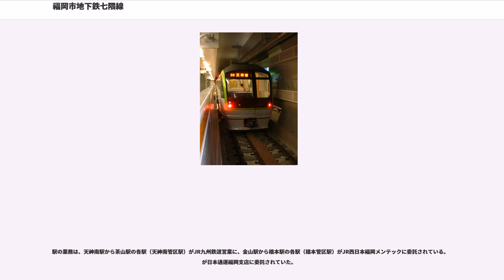福岡市地下鉄七隈線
七隈線（ななくません）は、福岡県福岡市西区の橋本駅から同市中央区の天神南駅までを結ぶ福岡市交通局が運営する地下鉄路線である。「福岡市交通事業の設置等に関する条例」による路線名は3号線、鉄道要覧記載の路線名は3号線（七隈線）。ラインカラーはDIC-2568（系統色名：青みの緑）。路線記号は。天神南駅から博多駅までの区間が建設中である。

これまで軌道系交通機関がなかった福岡市西南部と同市の都心部を結ぶ路線として計画され、2005年に日本で4番目に開業した鉄輪式リニアモーターミニ地下鉄である。都心部では1975年に廃止された西鉄福岡市内線が走っていた城南線の地下を通っている。沿線に中村学園大学、福岡大学などの大きな大学があり、朝夕のラッシュ時に都心へ向かう通勤客と反対の方向にも通学客を中心に利用が多い路線である。沿線の大学への通学利用が多く、講義開始時・終了時には、七隈線車内が混雑（天神南 - 福大前間）している。

開業時からすべての駅にホームドア（三菱電機製）が設置されている。また、券売機や改札機など駅の諸施設に徹底したユニバーサルデザインが取り入れられている。2005年には、「地下鉄七隈線トータルデザイン」に対して日本サインデザイン協会のSDA大賞が、同「音サインシステム」に同SDA賞奨励賞が与えられている。2006年には、七隈線車両に対して鉄道友の会からローレル賞が与えられている。2010年には、同「トータルデザイン」に対して土木学会デザイン賞優秀賞が与えられている。

日本で当線よりも前に開業したリニアモーターミニ地下鉄では車両基地も含めて全線地下にしていたが、当線の橋本車両基地は地上に設置され、非営業区間ながら初の地上区間となった。

軌間は空港線・箱崎線とは異なり、標準軌を採用している。

「七隈線」の愛称は一般公募されたもので、公募順位第1位は「城南線」（886件）、公募順位第2位「福大線」（731件）、公募順位第3位「七隈線」（263件）だった。

公募で第3位であった「七隈線」が選定された理由としては、「七隈」が鎌倉時代から続く歴史的な地名であること、七隈が路線の中央に近いことなどが挙げられている。

平日は朝ラッシュ時4分間隔、昼間7.5分間隔、夕方6分間隔で、土曜・休日は終日7.5分間隔で運転される。全列車が橋本 - 天神南間の通し運転である。茶山駅には折り返し設備があり、開通前のパンフレットにも「茶山（行き）」の行先表示を付けた車両があったが、開業後から現在に至るまで中間駅での折り返し列車は存在しない。天神南駅では車両の夜間滞泊を行わず、始発の天神南行きが折り返して始発の橋本行きとなる。同様に最終の天神南行きも最終の橋本行きとして折り返し、到着後に夜間滞泊となる。

なお、七隈線は非常時や訓練時を除き、自動列車運転装置 (ATO) による自動運転で運行されている。

急曲線・急勾配に対応した鉄輪式リニアモーターを採用している。ATOによるドライバーレスシステムを採用しているため、乗務員は不要となっているが、緊急時のための運転装置は装備している。車内には、走行位置をランプで示す電子式路線図や、次の停車駅名を表示する電光掲示板、動画映像を放映する液晶テレビモニターが備え付けられている。

なお、進行方向と逆の運転席は開放されており、自由に座ることができる。ただし運転装置はカバー内に収納される。

1994年（平成6年）度の鉄道事業免許申請時に実施した需要予測調査では、目標年次2006年（平成18年）度において1日14万9806人の乗車人員を想定していた。その後、沿線開発の状況変化やパーソントリップ調査の結果を踏まえて、2002年（平成14年）度には目標年次2005年（平成17年）度において1日11万0957人へと下方修正し、開業から10年後にあたる2015年（平成27年）度には単年度黒字に転換する計画に修正した。

しかし、開業翌年度の実績値は約4万4000人と、見直し後の予想乗車人員の半分にも満たず、沿線の住宅開発も当初予想ほど進まなかったことなどから利用は低迷している。これを受け福岡市では収支計画の見直しを進め、それまで2009年（平成21年）度に11万8000人、ピーク時の2034年度に15万3000人としていた1日の乗車人員数の予測を、2009年（平成21年）度に6万5000人、ピークは1年早くなり2033年度で9万1000人へと、下...